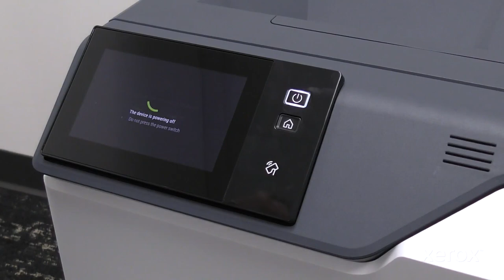Xerox® VersaLink® C620 Color Printer Stand Install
This video explains how to assemble an optional Printer Stand and install an Xerox® VersaLink® C620 Color Printer onto it.

BR39714